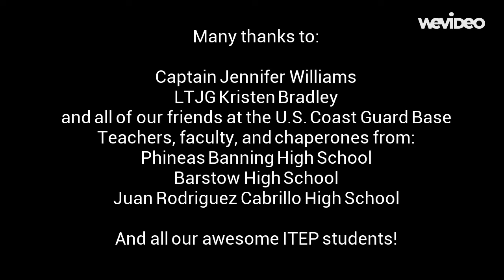ITEP's Day of Discovery 2015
ITEP partnered with the U.S. Coast Guard Base Los Angeles/Long Beach to give high school students from Banning, Barstow, and Cabrillo High Schools the opportunity to explore Coast Guard careers. ITEP students learned about Search and Rescue, Law Enforcement, Medicine, Emergency Response, and Navigation (just to name a few) through demonstrations and displays.